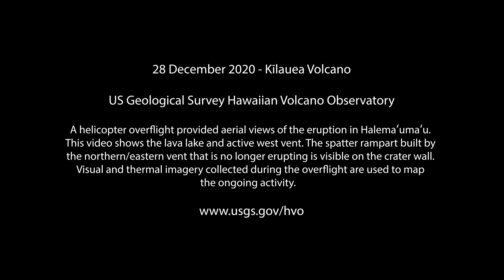Kilauea volcano summit overflight, Dec. 28, 2020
This USGS video of the eruption in  Halema‘uma‘u crater was taken during a helicopter overflight at 9:30 a.m. HST on Monday, Dec. 28, 2020. The video shows the lava lake and active west vent. The spatter rampart built by the northern/eastern vent that is no longer erupting is visible on the crater wall. Visual and thermal imagery collected during the overflight will be used to map the ongoing activity in Kilauea volcano in Hawaii Volcanoes National Park.